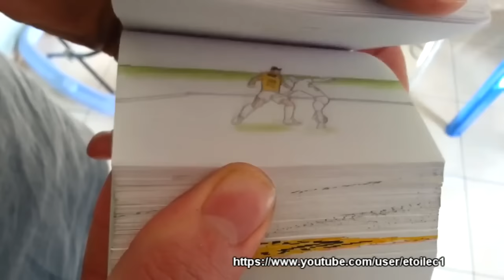This Compilation Of Imaginative Ideas Will Get Those Creative Juices Flowing!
Rumble Viral showcases a visually stunning collection of creative visuals and ideas that is sure to keep you hooked. Check them out and let us know which one's your favorite!